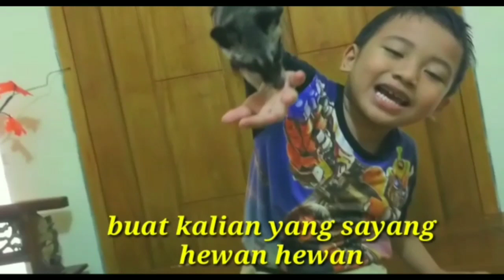RIDING TIPIS TIPIS BARENG MUSANG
yuhuuuuu bukan Riding Biasa nih, Keren banget musang ini anteng di atas motor..
lonceng yg lonceng gratis gesss, buruan nyalain loncengnya biar terus update vidio terbaru kami...
terima kasih
wassalam mualaikum wr. wb